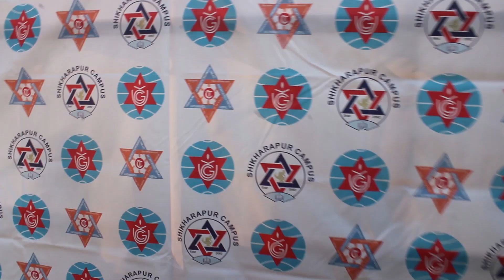Shikharapur Campus||Welcome and Farewell program 2019|| Shikharapur Community School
Shikharapur Campus was established as a community campus and it is situated in Pharping, Dakshinkali, Kathmandu, Nepal. Shikharapur Campus offers four years' undergraduate degree programs in Bachelor of Business Studies (BBS), Bachelor of Arts (BA) and Bachelor of Education (B.Ed.).

About School,
Shikharapur Community School is a pure community based educational institution registered in the public educational trust and it is in service of community since 2039 BS.

Shikharapur School was the first private boarding school of Pharping established in 2039 BS for giving quality education to the people of Pharping . The school appeared its first SLC in 2050 BS and was able to achieve outstanding results. The founders Mr. Kedar Nath Acharya , Mr. Ram Bahadur Basnet and Sashi Sharma Aryal handed the school in community in 2063 BS.Then the school is registered in the public educational trust, registration no. 240. The school has wide range of academic activities with a lot of extra curricular activities.

The school was established in 1982 A. D. as a humble venture aimed at providing good quality education to the students. Teacher"s energy is completely directed towards establishing a center of excellence imparting holistic education at affordable rates. We endeavoured to redefine private school education, so as to cater to the growing demands of society and help in social development.

Shikharapur Community School, located at the centre of Pharping, run with the service motto by academician, educationists and greater professionals in the field of education. This school not only aims to produce skilled manpower but also the right citizens required for the overall development of the family, society and the nation. So, this school is always committed to quality education.The school has project based learning (PBL) and Behavioral Science for giving practical education to the Shikharapurians.